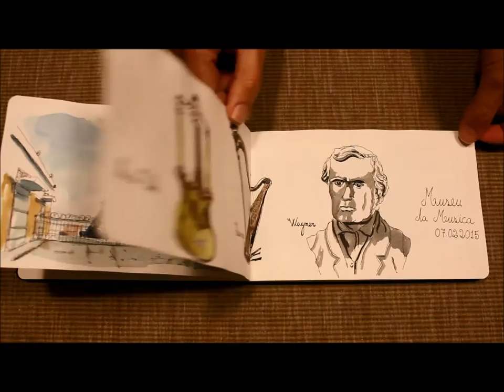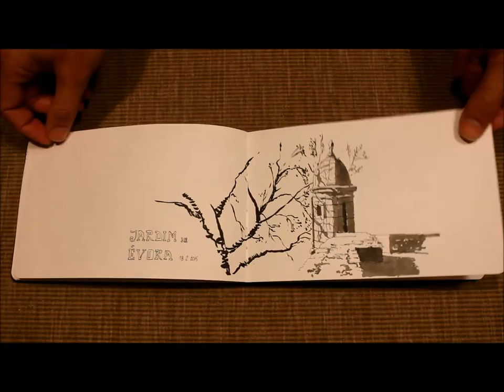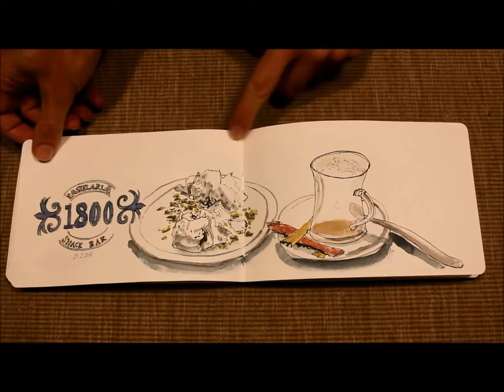Moleskine Urban Sketching Sketchbook 25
This is my 25th urban sketching sketchbook: a watercolor moleskine size 21x12 cm, completed between January-February 2015.